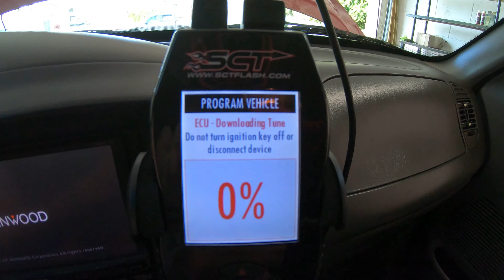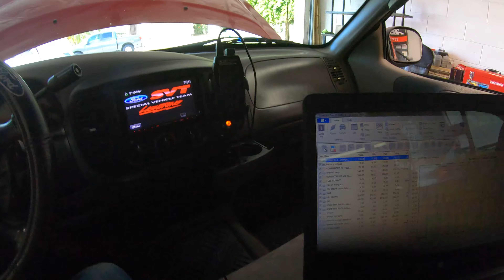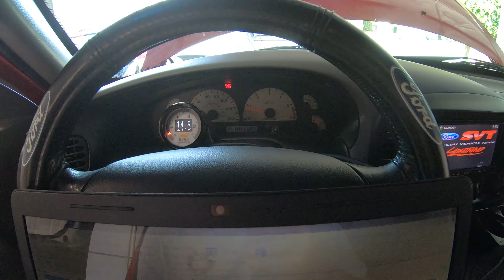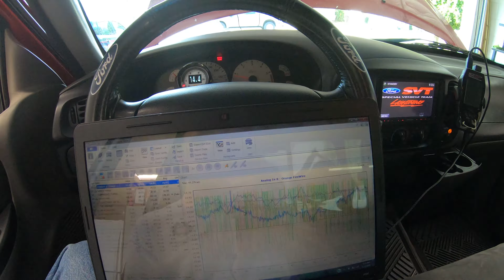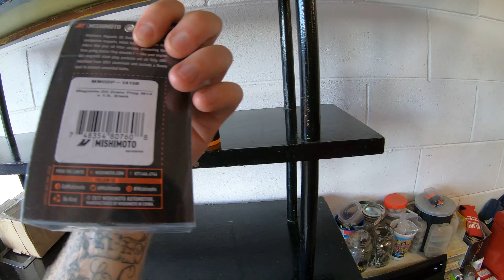Ford Lightning Build - First Cold Start, Tuning, and Front End Results!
In today's video, we get some cold start cammed exhaust idle sound clips, do some remote tuning, and show off the front end restoration results on the Ford SVT Lightning project race truck build!  The fully built JDM Engineering longblock is running real good, getting tuned up, and almost ready to vs anyone on the street or drag strip!  The cammed engine, with American Racing longtube headers and full 3 inch exhaust, is going to make some crazy loud noise and acceleration down the quarter mile, with some ported supercharger whine, as it goes 0-100 real quick!

Make sure to follow the builds on ALL of the other social media too!
( Or search for "Debtlife.projects" )

Plenty of drag / street racing, race truck build stuff, budget project car vlogs, and automotive how to / channel content!